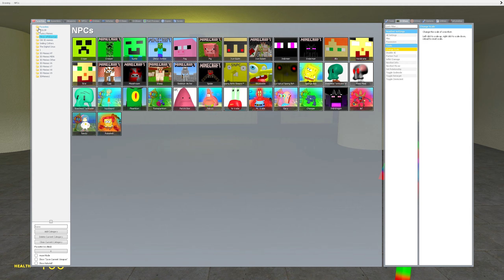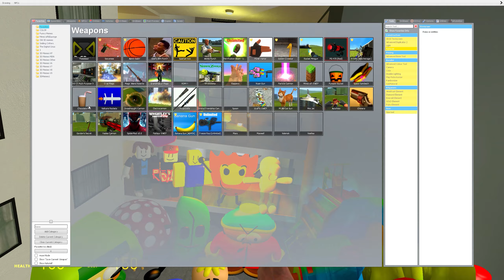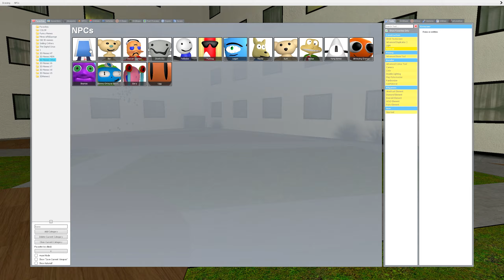😵 3D SANIC in LIMINAL HOTEL! NEW BEANOS, LEGON, GERY SPARTAN KICKING ALL 3D MEMES in Garry's Mod !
🔹FNAF:

Games and characters on my channel:
3d sanic clones memes, fnaf, Five Nights at Freddy's Security Breach,Poppy Playtime, Huggy Wuggy, Dark Deception, Garry's Mod, Minecraft, pepe, The Amazing Digital Circus, almuo, banana cat, amogus, hulk, baldi, gre, pungu, garten of banban and other!